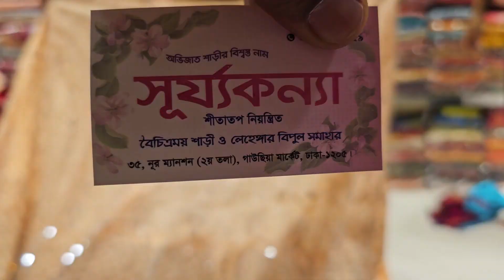ঈদের সেরা অফার মাত্র ৪৫০০টাকায় পার্টি লেহেঙ্গা.. Purnima saree